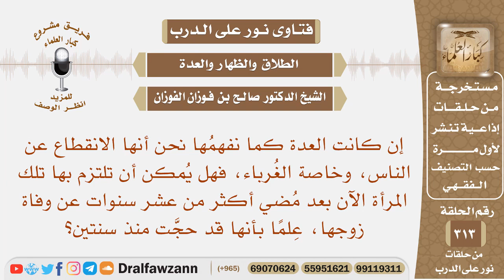من لم تعتد عدة الوفاة، ومضى عليها الآن عشر سنوات، هل تلتزم الآن بهذه العدة؟ الشيخ صالح الفوزان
نص السؤال: إن كانت العدة كما نفهمُها نحن أنها الانقطاع عن الناس، وخاصة الغُرباء، فهل يُمكن أن تلتزم بها تلك المرأة الآن بعد مُضي أكثر من عشر سنوات عن وفاة زوجها، عِلمًا بأنها قد حجَّت منذ سنتين؟
السيرة الذاتية :
للاشتراك في قناة الشيخ صالح الفوزان

رئيس الفريق
لمشروع كبار العلماء